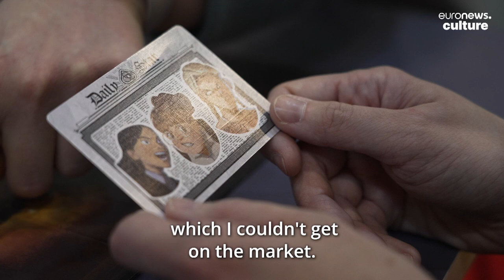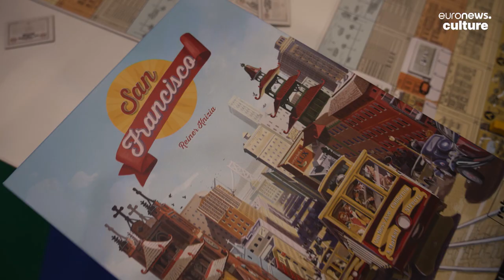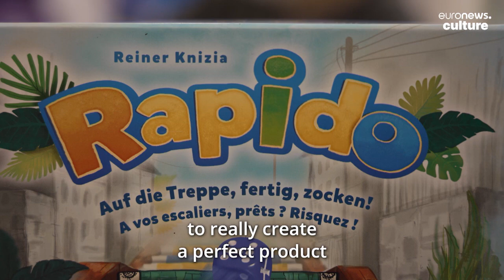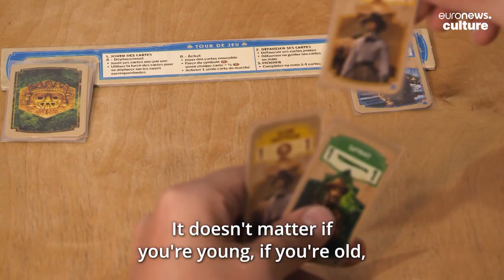The man who’s designed over 700 board games: Meet Reiner Knizia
Reiner Knizia is like royalty in the board game community. With more than 700 published games, spanning a 25-year career, he is one of, if not the most prolific board game designer in the world.

00:00 Meet Reiner Knizia
00:39 How to create a board game
01:52 Having creative ideas
02:56 Future of board games